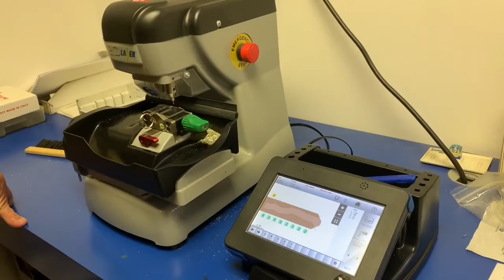How Chevy car keys are made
Watch as an employee makes a new key for a Chevy car! Reach out today to get your own key made and programmed!

730 E King St
Shippensburg, PA